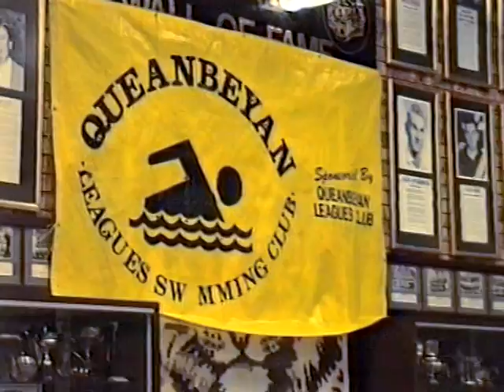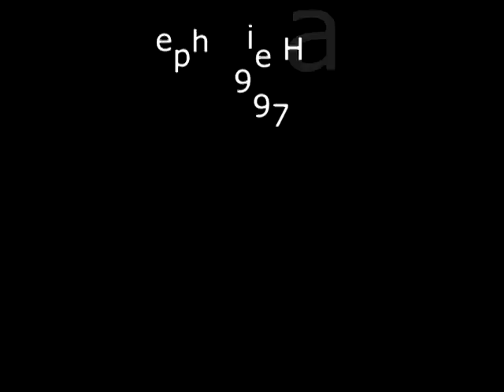1997 Queanbeyan Leagues Swimming Presentation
1997 Queanbeyan Leagues Swimming Presentation